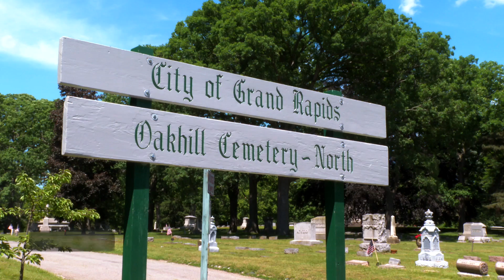Oakhill Cemetery Tree Planting 2019